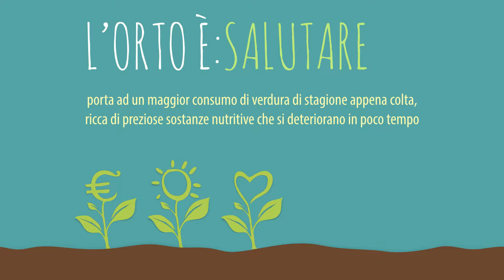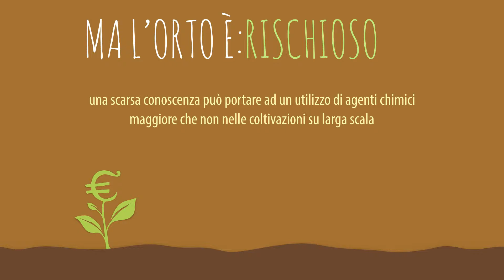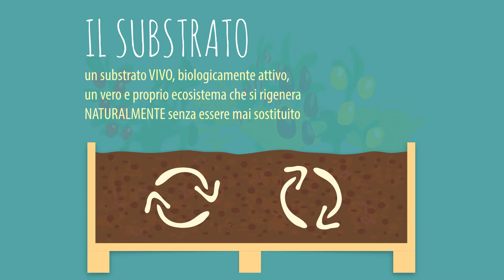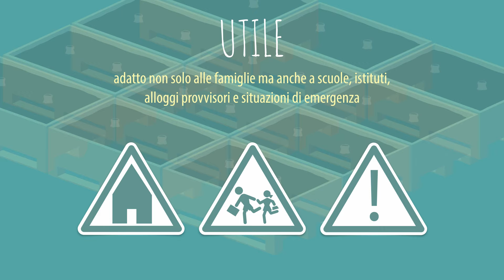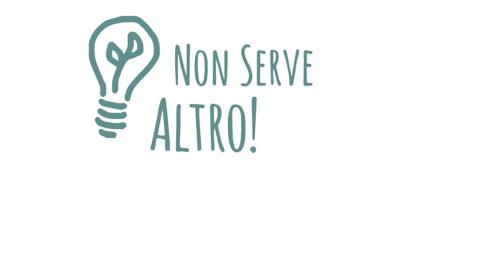Presentazione Contadino Giò 1080